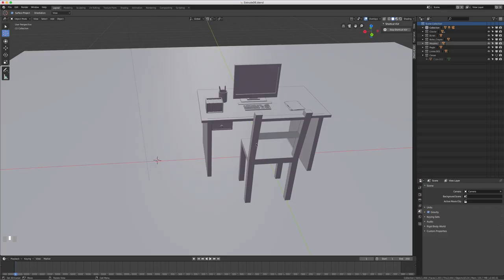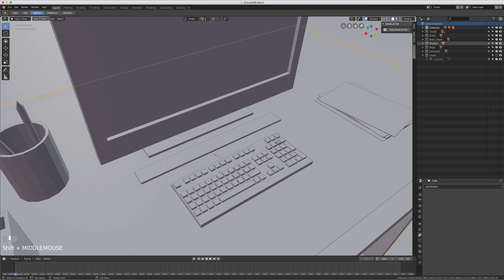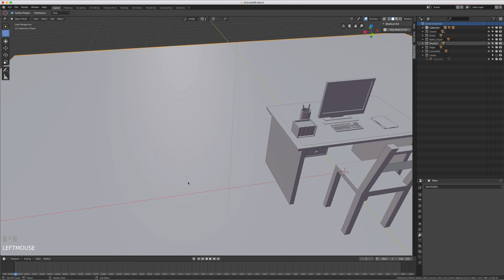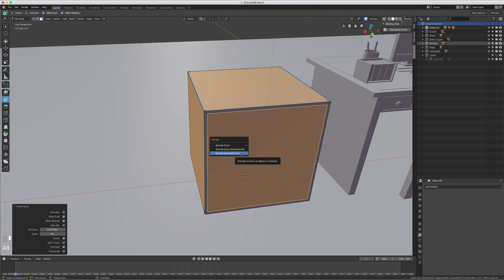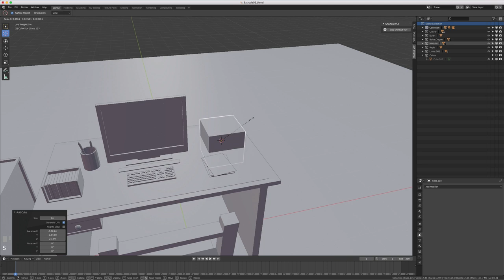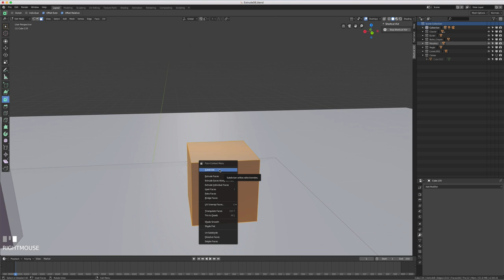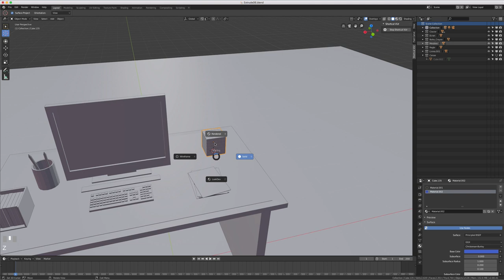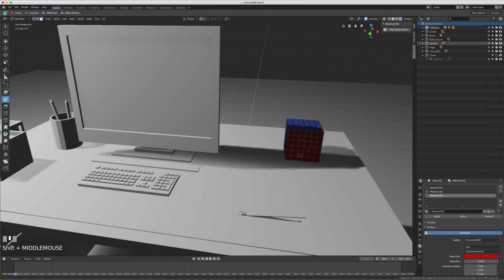Blender 2.8 - 16 - Inset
Sur cette vidéo, nous allons cette fois-ci apprendre la gestion de l'icône INSET, celui regorge d'options très intéressantes que l'on s'amusera à utiliser.

On s'amusera à la fin à créer un rubik's cube afin d'égayer notre scène.